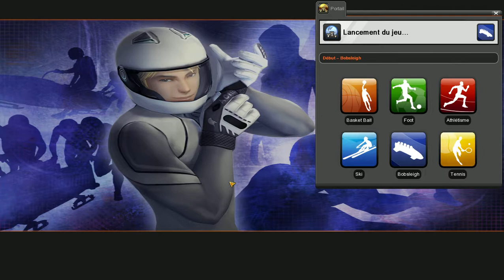Empire of sports , bobsleigh (Lake Placid)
bobsleigh en officiel + petite vue sur la ville France du jeu